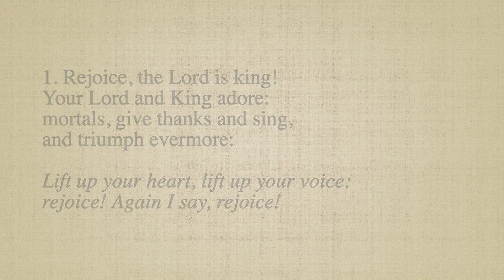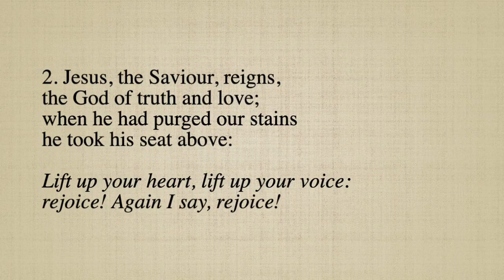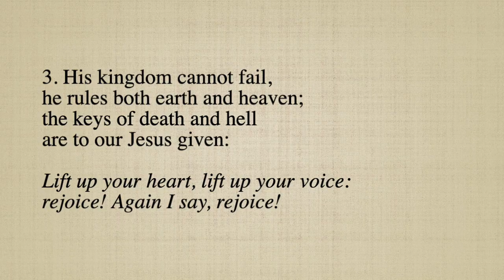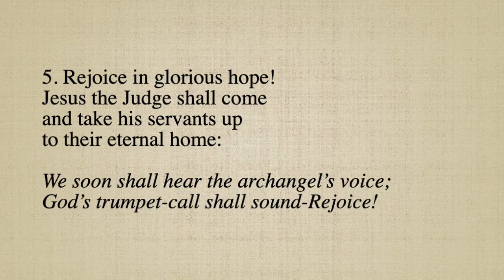Rejoice the Lord is king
Praise! 495: Rejoice the Lord is King